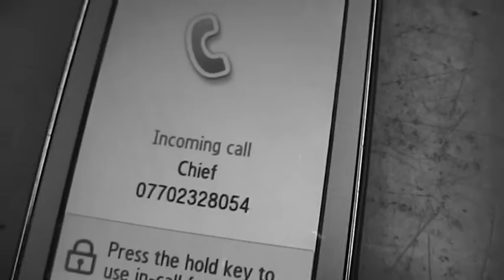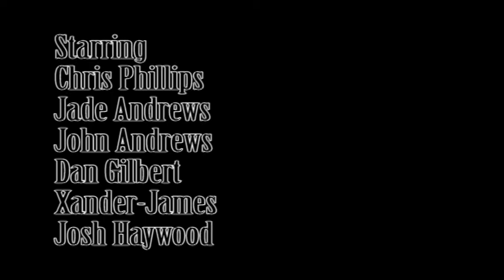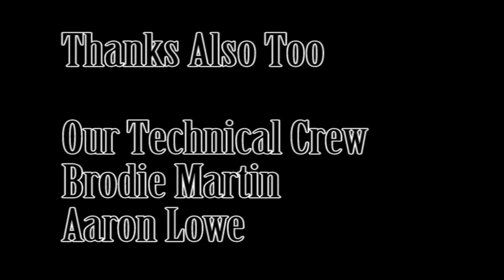The Puzzle - A2 Film opening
An opening to a theoretical Neo-Noir Thriller. Many Apologies about the audio, it is absolutely crap XD. Check it out. Rate it, like, thumb down, share your short films.